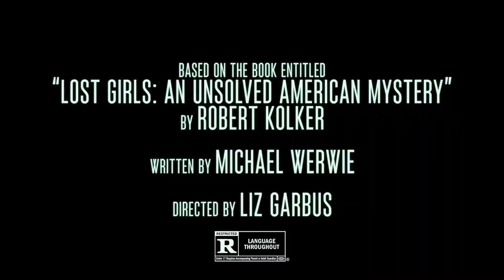LOST GIRLS Trailer #1 (2020) HD | Mixfinity International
Plot: When Mari Gilbert's (Academy Award® nominee Amy Ryan) daughter disappears, police inaction drives her own investigation into the gated Long Island community where Shannan was last seen. Her search brings attention to over a dozen murdered sex workers. From Academy Award® nominated filmmaker Liz Garbus, LOST GIRLS is inspired by true events.